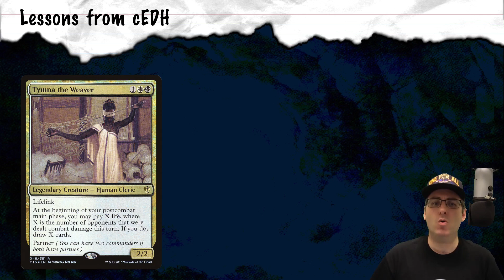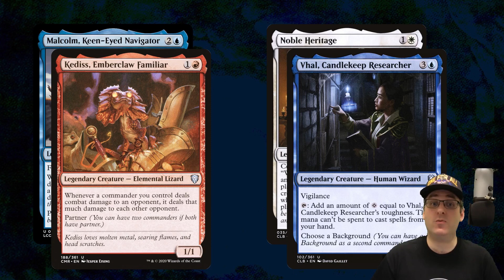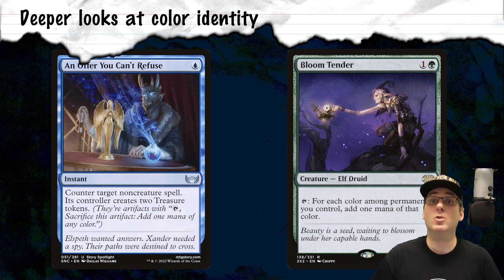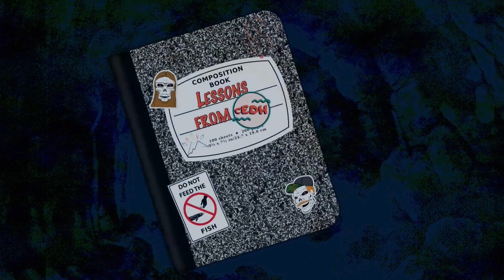Gemstone Mine Season 2!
It's time! Gemstone Mine is coming back for season 2 starting January of 2024, and we're going to be uploading new episodes to @CommanderCookout! In this announcement, we're going to reveal some of the new types of episodes we're going to explore, preview some of the upgrades to our visuals, and generally geek out about what cool new stuff 2024 is going to bring!